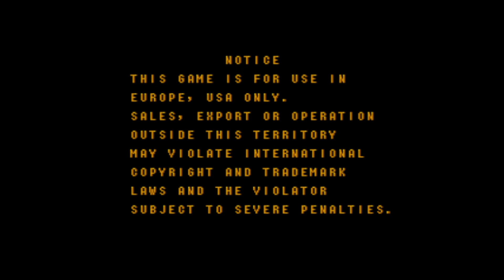357.- KNUCKLE BASH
Knuckle Bash (en español, "Golpe de nudillos") es un videojuego arcade beat 'em up de desplazamiento lateral de 1993, desarrollado, y publicado, por TOAPLAN en Japón , así como en América del Norte y Europa por Atari Games .  Se destaca por ser uno de los pocos títulos de Toaplan que no ha recibido ningún puerto oficial para consolas domésticas hasta la fecha.

En el juego, los jugadores asumen el papel de luchadores profesionales que luchan contra la organización Mad Bull Group para proteger la lucha libre de la corrupción. La historia  gira en torno a Mad Bull Group, una organización de lucha libre corrupta que se beneficia y mancha la reputación del "espectáculo deportivo", cuyos luchadores son modelos a seguir para los niños . Tres ex miembros de Mad Bull Group que desertaron de la organización, debido a sus acciones y etiquetados como traidores, organizaron una reunión secreta en un hotel de Chicago para contactar a un hábil maestro "Ninja", que también es buscado por Mad Bull Group. En su viaje, los luchadores se aventuran en la sede de Battle Kingdom., donde otro miembro de Mad Bull Group planea desertar de la organización debido a sus acciones. Luego de enfrentar múltiples batallas contra miembros del Grupo Mad Bull, los luchadores logran desmantelar la organización y su victoria será leyenda...

Knuckle Bash fue creado por la mayor parte del mismo personal que trabajó anteriormente en varios proyectos en Toaplan y que luego trabajaría en una de sus sucursales después de que la compañía se declarara en bancarrota en 1994. El equipo originalmente recibió el encargo de hacer un juego de lucha similar a Street Fighter II: The World Warrior de Capcom , pero el proyecto se desvió de su plan original y se convirtió en un título de beat 'em up.

A partir de 2019, los derechos del título son propiedad de Tatsujin, una compañía fundada en 2017 por el ex miembro de Toaplan Masahiro Yuge y ahora afiliado del fabricante de juegos japonés exA-Arcadia junto con muchas otras IP de Toaplan.